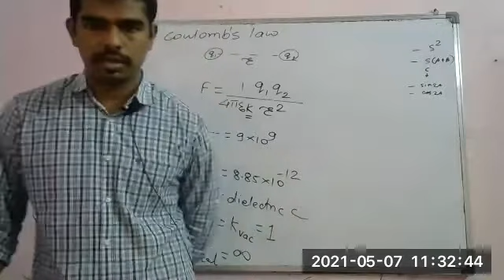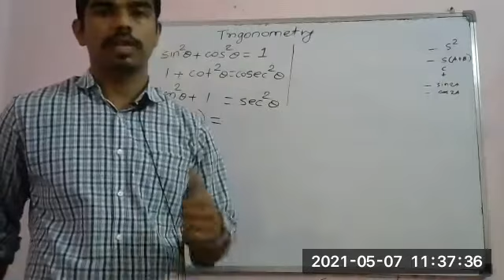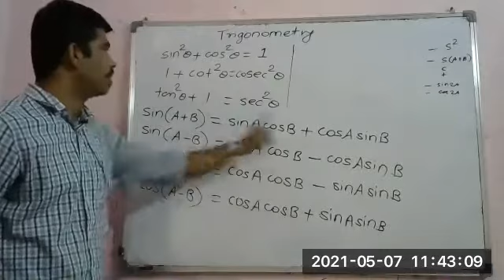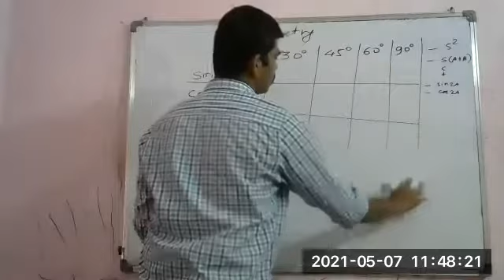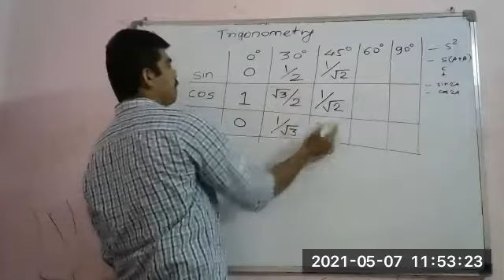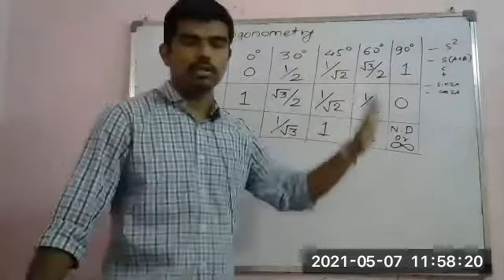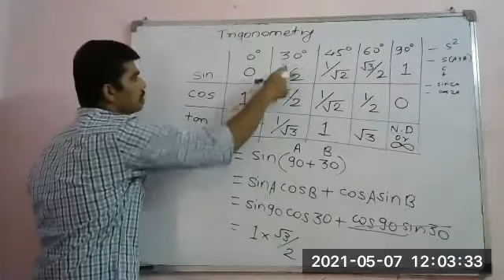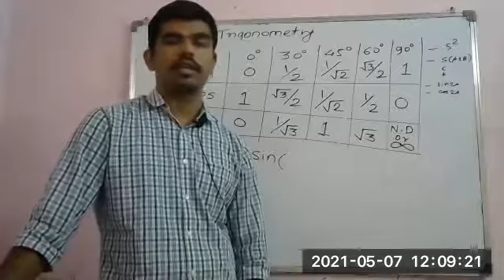11th Fou Trig 7th May 1